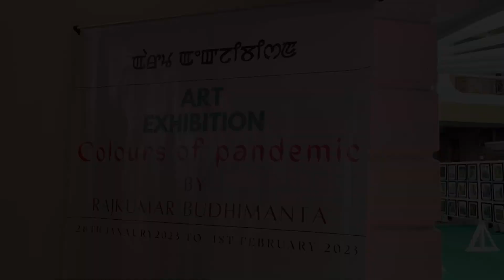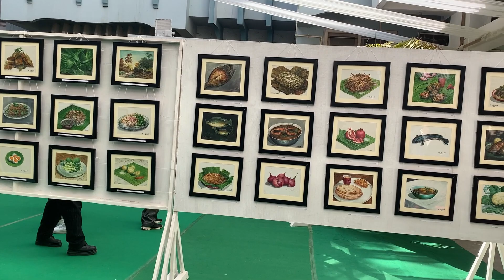Art Exhibition Colour of Pandemic | RKCS Art Museum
RKCS ART MUSEUM, Keishamthong
28th Jan 2023 - 1st Feb 2023